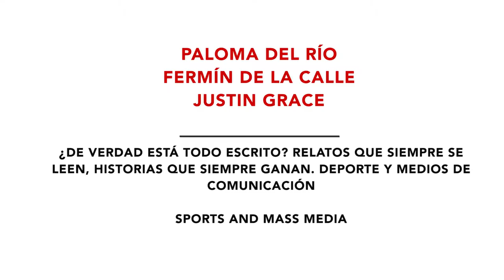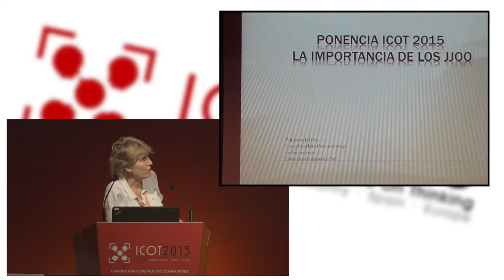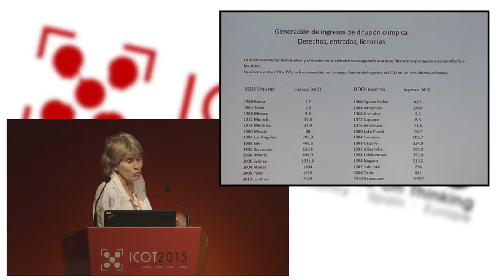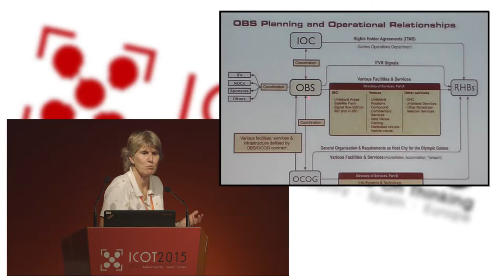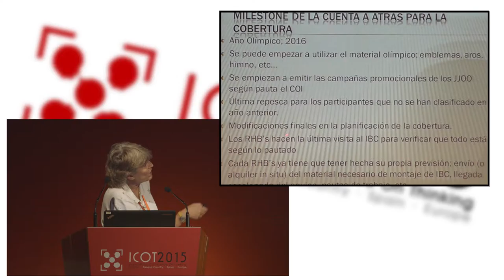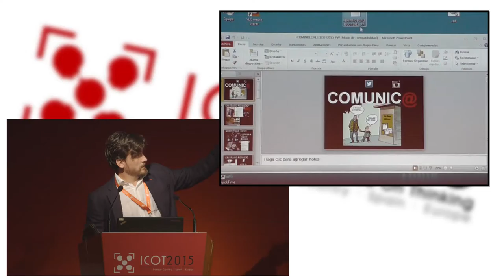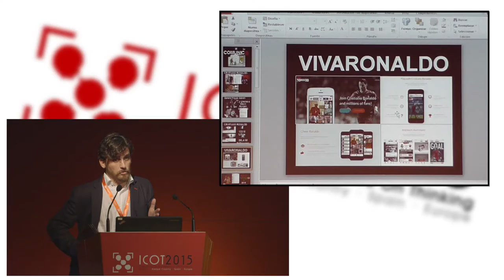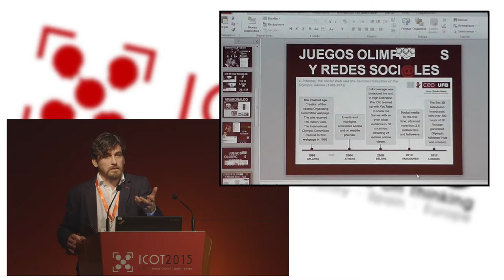Paloma del Río, Fermín de la Calle, Justin Grace - Deporte y Medios de comunicación